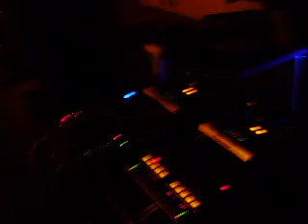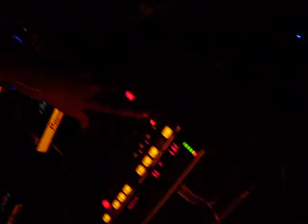ELECTRO AL PARQUE 2 Aniversario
back to back jhongutierrez and manu senent